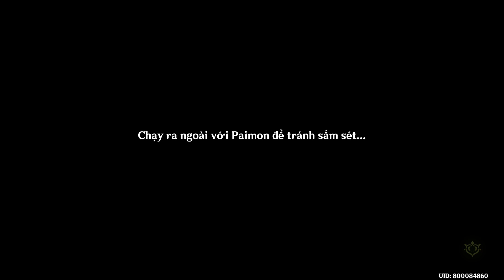Tế lễ sương mù và cây - Nhật ký hành trình của biển sương mù - Nhiệm vụ thế giới [Genshin Impact]